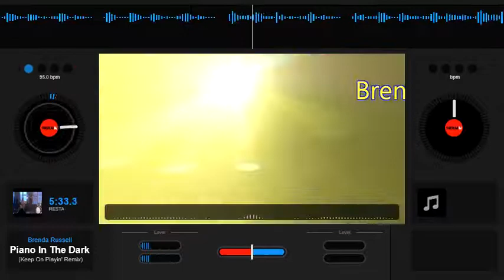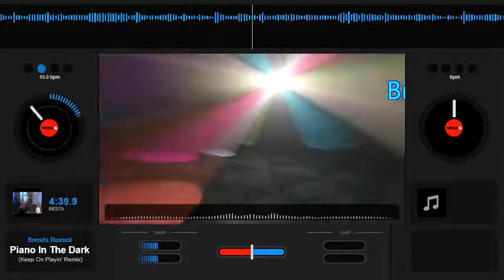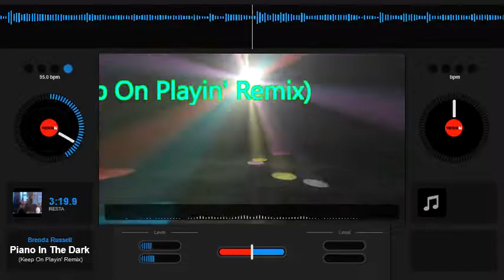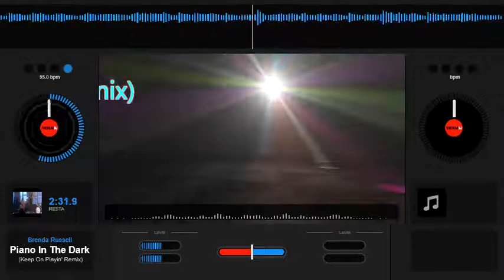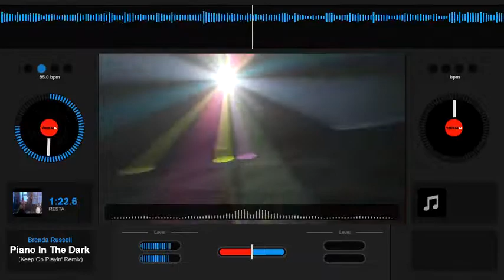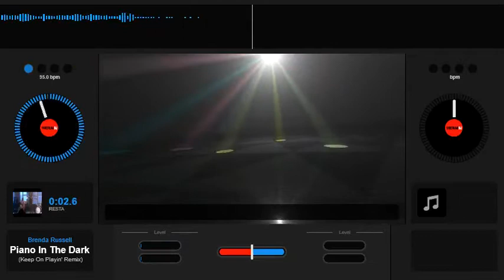Brenda Russell Piano In The Dark Keep On Playin' Remix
Brenda Russell
Piano In The Dark
 lançamento: 1988